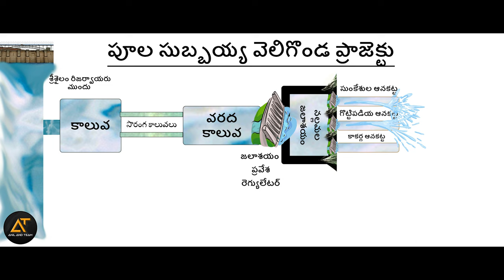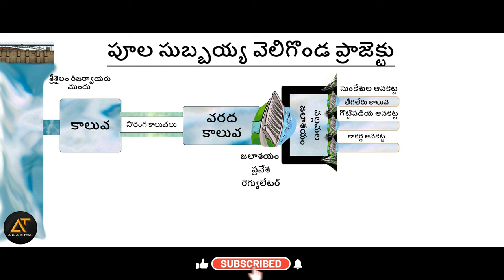Complete story of VELIGONDA project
Polavaram project complete story |  latest video | polavaram project explained | full details

Pothireddypadu project explanation | Andhra Pradesh vs telangana | How krishna water distributed|

In 1996, the then Andhra Pradesh Chief Minister, N. Chandrababu Naidu, laid foundation of the project.

In 2004 Dr YS Rajasekhar Reddy then Chief Minister,made this project with allocation of funds and doing work in 3 phase

The construction includes two parallel tunnels of 18.8 km with 9.2 m and 7 m internal diameter and 21.6 km Flood flow canal for the water transmission system linking with Srisailam Reservoir up to Guntur-Kurnool road. The project is being implemented by a double shielded tunnel boring machine to make the tunnel without disturbing wildlife in the Nagarjunsagar-Srisailam Tiger Reserve.

Krishna river water is stored in a reservoir called 'Nallamala Sagar' with 43.5 Tmcft live storage at 244 m msl full reservoir level and 214.3 m msl minimum draw down level.Full supply level to the tunnels from the Srisailam reservoir is 857 ft msl (261.2 m msl) and the sill level at tunnels water inlet is 840 ft msl (256.03 m msl).

As of January 2020, 18.2 km (11.3 mi) of tunnel digging completed for the first tunnel, and 11.02 km (6.85 mi) for the second tunnel.The first tunnel completed as of 14 January 2021.